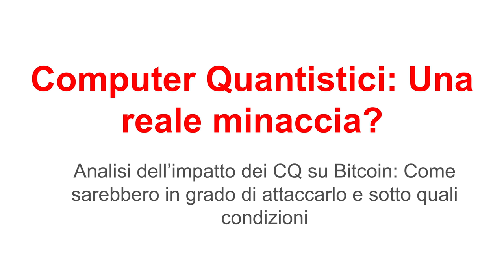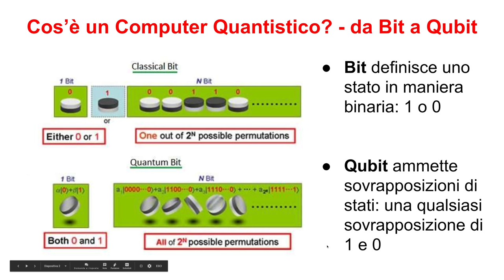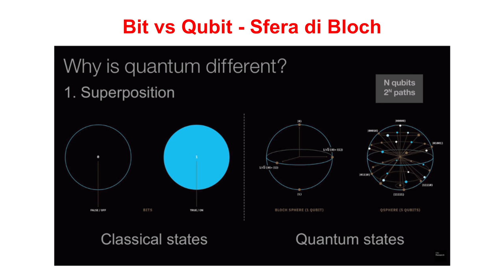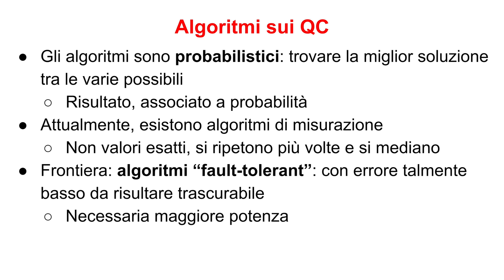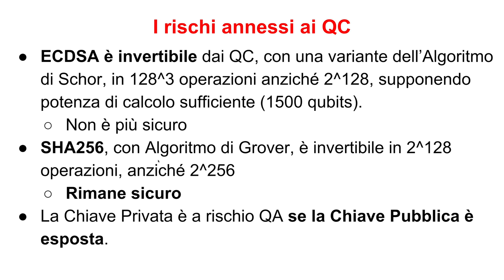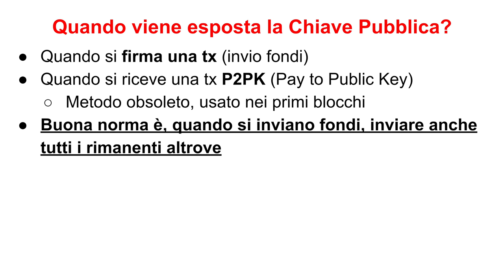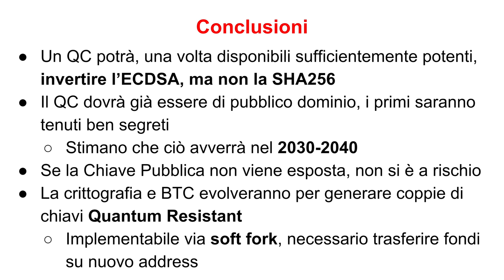I Computer Quantistici potrebbero CRACCARE Bitcoin? Approfondiamo.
Oggi vediamo cosa sono i computer quantistici, e quale potrebbe essere il loro impatto su Bitcoin. Inoltre, osserviamo le buone norme per non essere le prime vittime di un potenziale attacco.

Per comprendere cos’è un computer quantistico, dobbiamo fare uno sforzo d’immaginazione, e passare dal bit al qubit.

Ciò apre le porte a nuove classi di algoritmi, capaci di fare cose mai possibili finora, con una velocità ed efficienza superiori.

La Crittografia a curva ellittica, lo SHA256 sono a rischio? Scopriamolo.